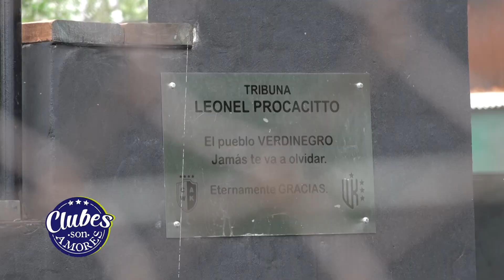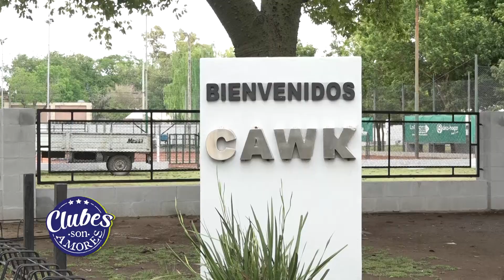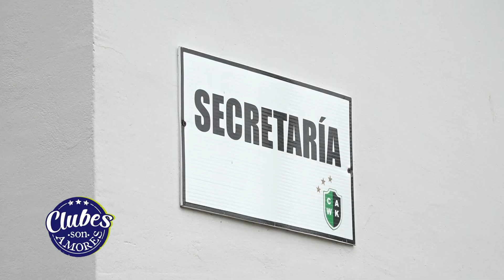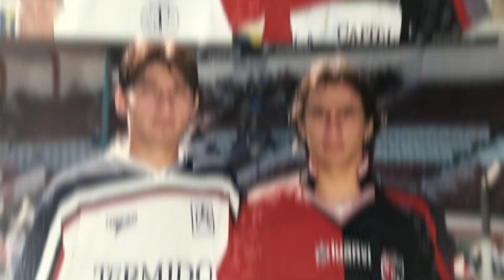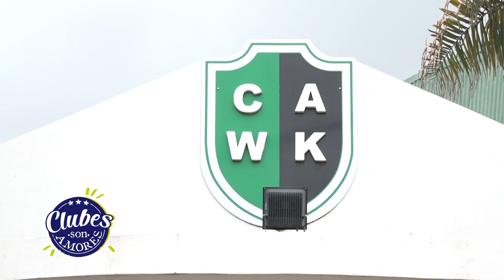Club Atlético Williams Kemmis - Clubes Son Amores Programa 37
En el día de hoy los invitamos a viajar a Las Rosas para conocer la historia de Club Atlético Williams Kemmis.